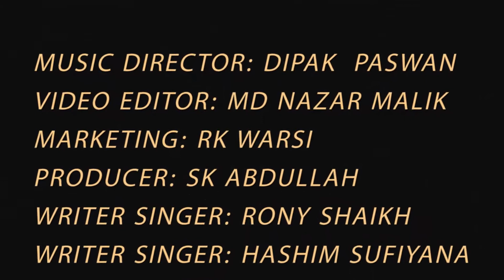Mera Safar - | Official Video | by : Rony shaikh Kolkata Hip Hop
Song _mera safar by Rony shaikh feat hashim sufiyana music and mixmastring by feel and creat video direct and editing by feel and creat motivation rap it is 🎶hope you like then please like comments and share to subscribe or channel keep support us ✌🏻👁️ beat by [FREE FOR PROFIT] 90s Boom Bap Hip Hop Instrumental No Time Old School Rap Beat By Sedivi new hindi songs pop rock classical romantic love story sad hiphop rap promo comedy cover unplug latest movie thriller indian art films#2021#2022#2023
Writer & Singer : Hashim Sufiyana Rony shaikh
Music Arrangement By : Dipak Paswan
TEAM : Md.Hossain, Dipak Paswan, Sk.Abdullah, Rahul Ranjan Singh, Siullah, Rk.Warsi,

Editing and mixing done by feel and create music production studio.